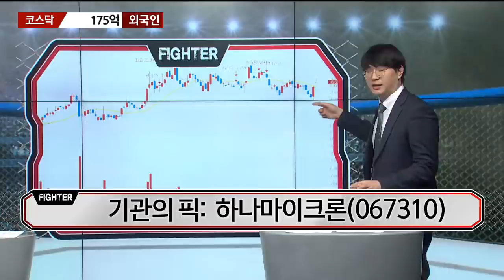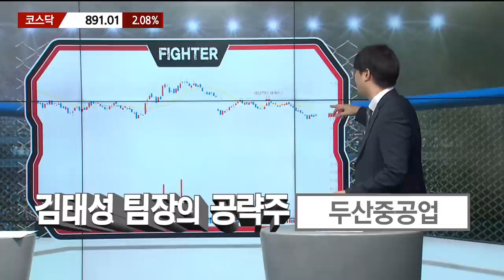[수급파이터] 대우건설 VS 씨젠 이녹스첨단소재 VS 하나마이크론 외인 기관 탑픽은? / 매일경제TV